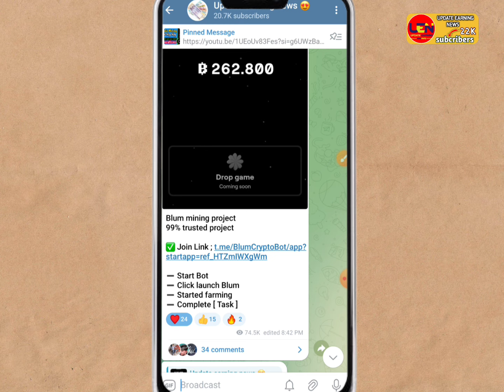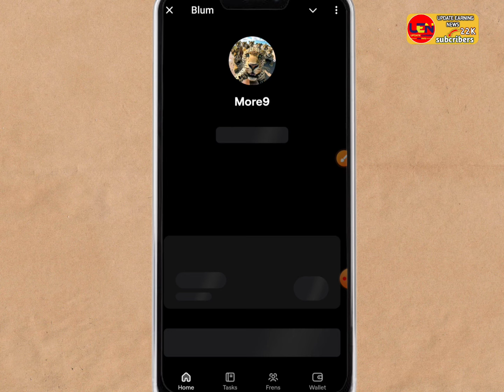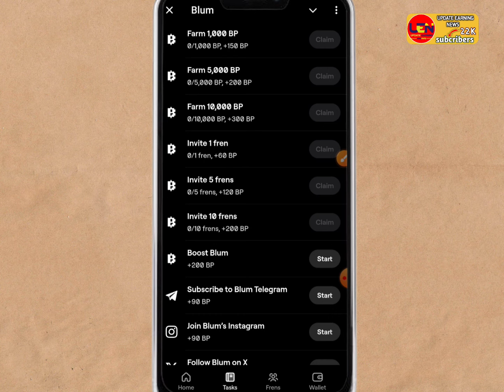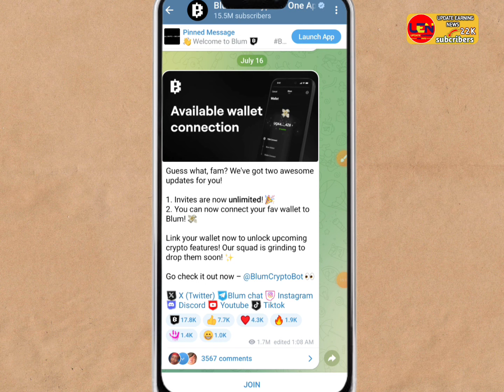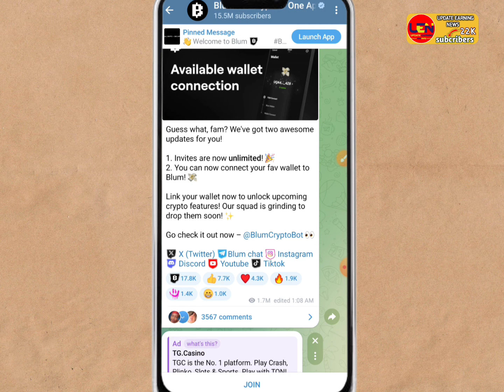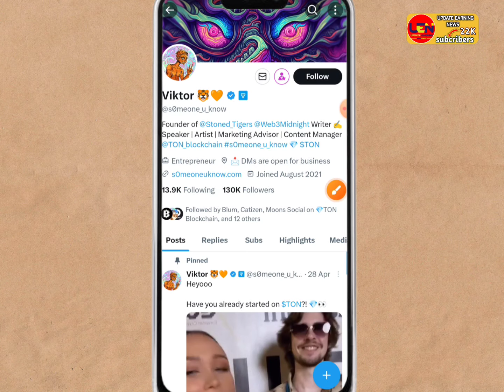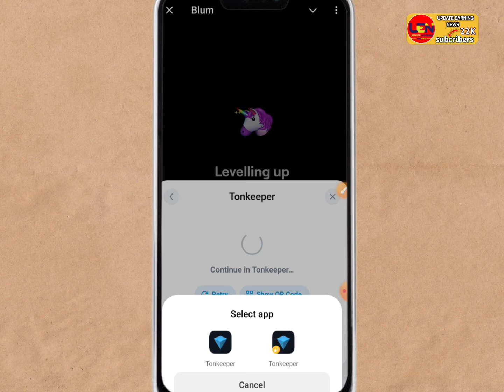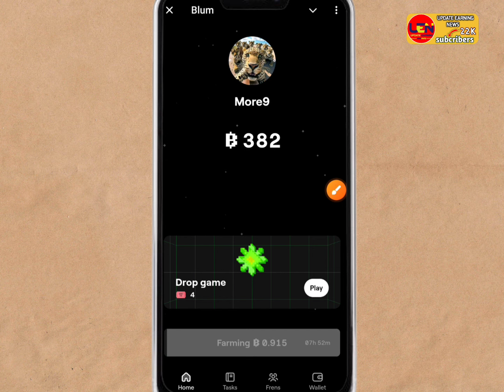Blum listing on Bitget Exchange।। Blum mining Wallet connect।। Blum mining update Bangla।। Blum।।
📩 Telegram username: @Aoshim123